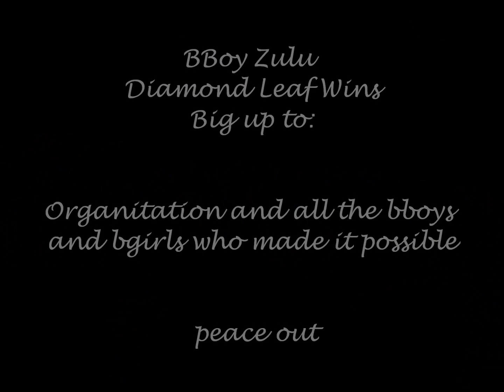SPEAK TO THE STREETS 2012 Dirty 30"s Final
BBoy Zulu vs Shane Ten Tonn